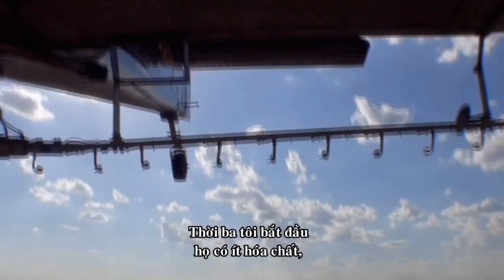Xem Nông Dân Mỹ Phun Thuốc Trừ Sâu Bằng Máy Bay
Nhờ áp dụng khoa học kỹ thuật tân tiến vào trong sản xuất, quy mô sản xuất nông nghiệp của mỗi hộ nông dân Mỹ quá lớn đến mứcđể phòng trừ sâu bệnh phải dùng đến máy bay để phun thuốc rầy. Đây là loại máy bay dành riêng cho nông nghiệp có thể bay rất thấp và phun chính xác.
Video này trích từ loạt phim tài liệu: Tiếc Lộ Về Nước Mỹ, phần Cỗ Máy Thực Phẩm